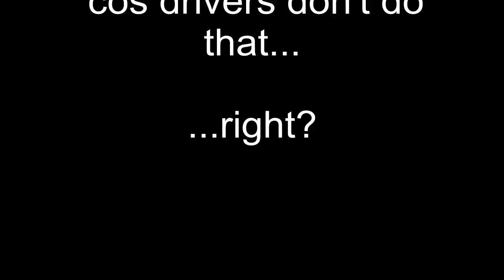Cyclist's day off (29th October 2011)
You can spot a cyclist in a car by the way the drive...
The road to the right of this fork is one way in my favour - this salmon driver doesn't care.

(note - this is all sarcasm. While it's true that you can often spot a cyclist by their driving - consideration, safe passing, etc. - none of this driver's behaviour gives that kind of clue.)